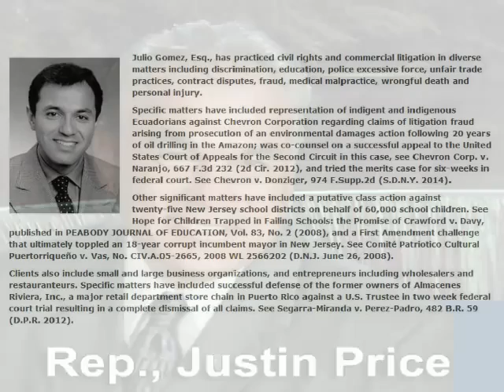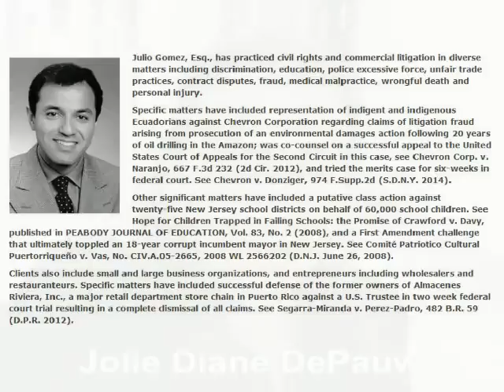2017 Rhode Island Geoengineering Bill H 6011